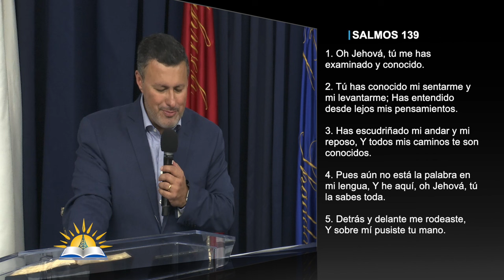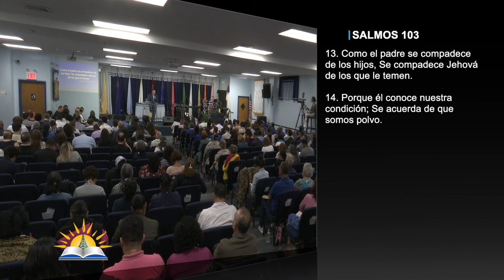Dios de toda consolación - Pastor Juan E. Muriel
Predicador: Pastor Juan E. Muriel
Tema: Dios de toda consolación

Versos:
2 Corintios 1:3-11
Salmos 139:1-6
1 Corintios 1:3-4
Isaías 51:3
Isaías 51:12
Isaías 66:13
Salmos 103:13-14
Salmos 34:18
Hechos 14:8-23
Colosenses 1:24
1 Pedro 5:8-11
2 Corintios 12:7-8

¿Quiénes somos?

CCLI # 11207910
Church Streaming & Podcast License
CCLI # CSPL060797